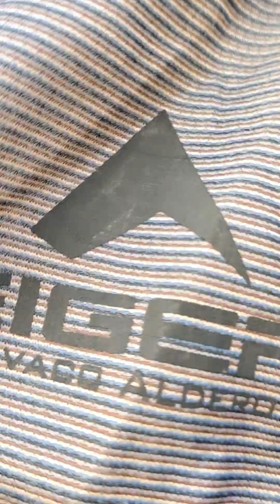BELANJA BARABG DIMOBIL SERBA //EMAK -EMAK PALING SUKA YANG BEGINI//SANBIL BELNJA SAMBIL CERITA